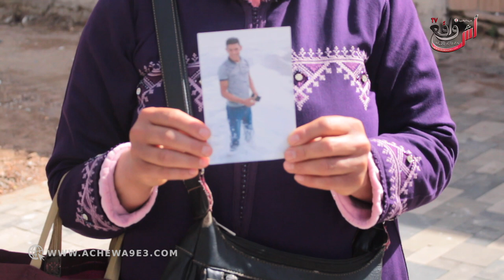بعد واقعة التهامي بناني والدركي أيوب أم مكلومة تفجر قضيية أخرى من العيار الثقييل حول إبنها